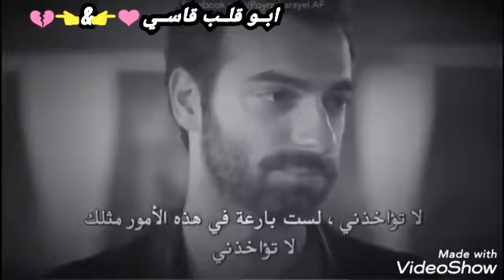جرحــك صعــب 💔 حالات واتساب حزينه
~ابــو قلــب قاســي⁦❤️⁩👉&👈💔